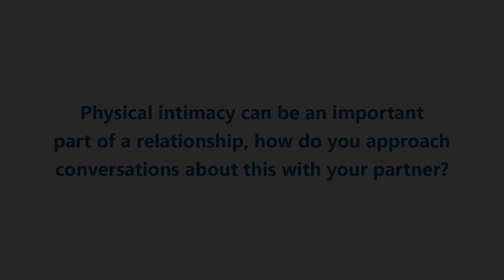Valentine's Day | Candid Conversations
Our Candid Conversations team is back and ready to dive deep into a topic we can relate to.

Just in time for ValentinesDay, Zane, Nateace, Megan, Jake, Daniel, and Maree will be discussing the importance of physical intimacy in relationships.

Get ready to hear their thoughts and insights on this crucial aspect of love and partnerships. Don't miss this episode and keep an eye on our channel for more updates💕